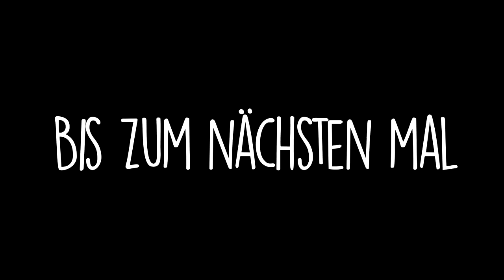Silvester in der Heimat - Eine löwenstarke Familie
Wir waren über Silvester wieder bei Sarahs Eltern in der Heimat. Diesmal sind wir zum Turmblasen gegangen, was Glück im neuen Jahr bringen soll, haben eine Nachtwanderung gemacht und Julius hat sich einen Traum erfüllt und ist Quad gefahren.